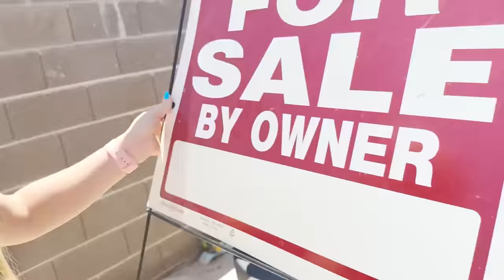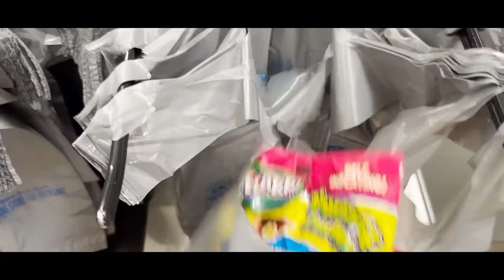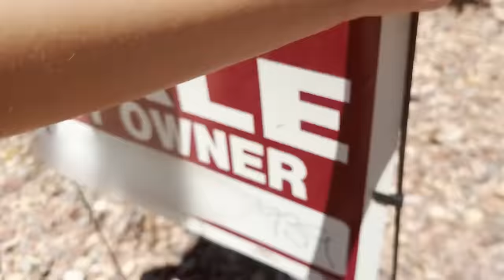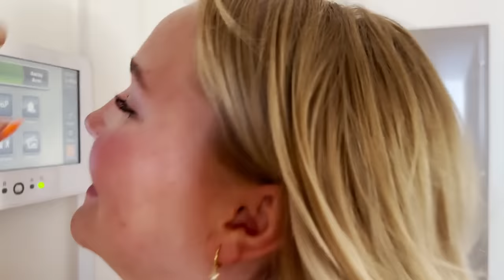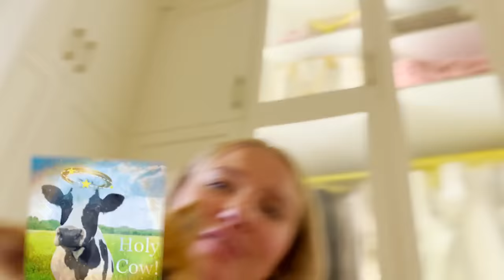STEALTHY OPERATiON: SNEAKiNG iNTO OUR SiSTERS NEW HOUSE!!! *SHE WAS SO MAD*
Curious about what JUSTKASS's new house looks like inside? Join the NEN Fam as we covertly enter and take you on an exclusive tour!! As epic as sneaking out at 1am!! Mean Girls In Real Life *Experiment*
SOME OTHER VIDEOS WE THINK YOU MIGHT LIKE:
She's Not My Little Girl Anymore *Emotional*
I Bought UNREALISTIC Instagram Products

MOM- Tiffany
DAD- Benji
OUR KIDS: